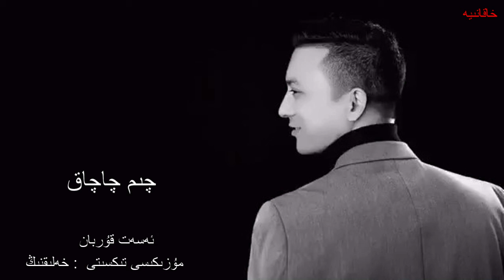Qim Qaqak چىم چاچاق